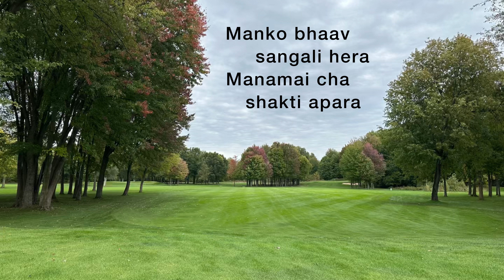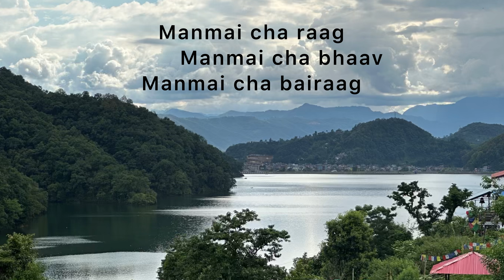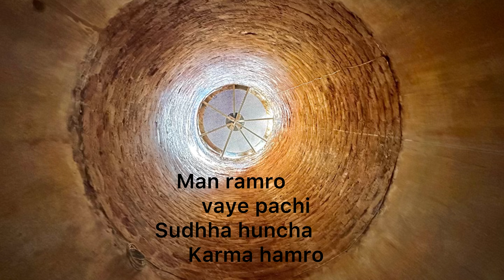Manai ho Shakti (मनै हो शक्ति) || Sujata Verma || Meditation Song || Vinay Verma || 2024 || New Song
This is a song about your heart ( मन ).

Song Credits -

Singer : SUJATA VERMA
Compose : VINAY VERMA
Lyrics : Dr. UDHHAV GHIMIRE
Mix/Master/Arrange : HARISHARAN SAYAMI
Studio : STRINGS

Lyrics :

Manai ho shakti manai ho bhakti, Yo manlai sapara
Manko bhaav sangali hera, manjai cha shakti apar
Manmai cha raag man mai cha bhaav, manmai cha bairaag
Asal scohey man huncha changa, manmai bagcha bhaavko ganga
Bhakti milcha shakti milcha, safa man vaye pachi
Bartaman sudhha vayema hamro, sudhrane cha aghi pachi
Omkaarko abhyaas garey, tanman huncha ramro
Man ramro vare pachi, sudhha huncha karma hamro